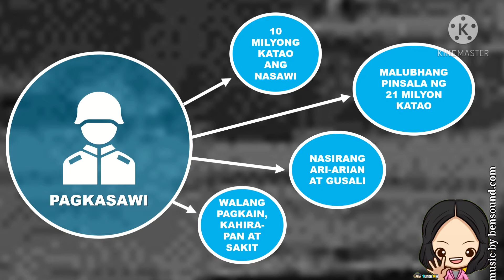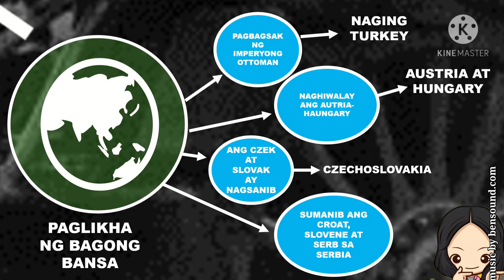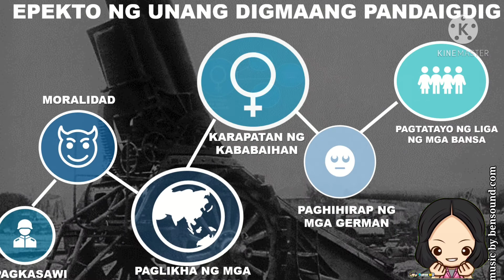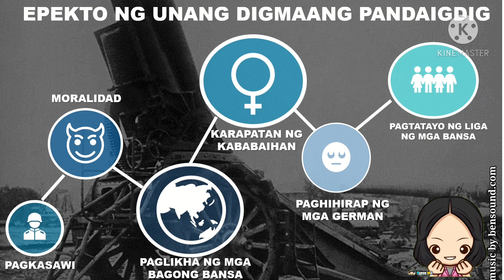Epekto at Resulta ng Unang Digmaang Pandaigdig AP8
Week2 Lesson sa Araling Panlipunan 8